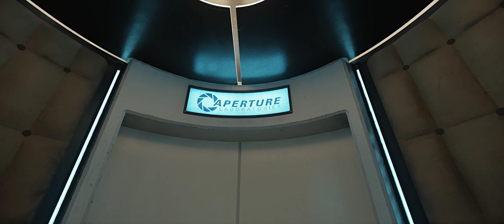Punishing my GPU with Portal RTX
Just running my 3060 with Portal RTX. Looks great...but not sure I am down with 15fps. it's not like my card is a POS. Seriously?!